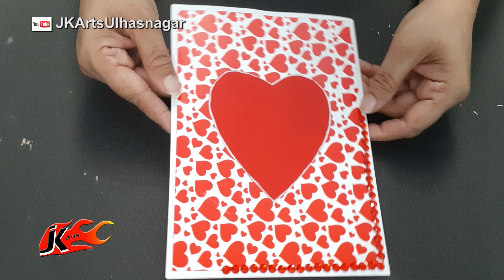Pop-Up Spiral Greeting Card | JK Arts 1615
HAPPY CRAFTING :)